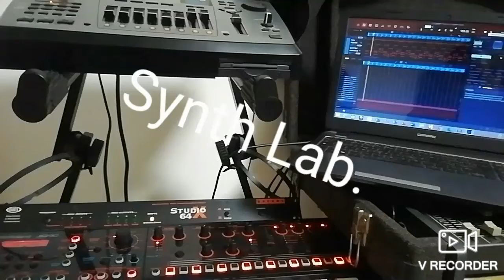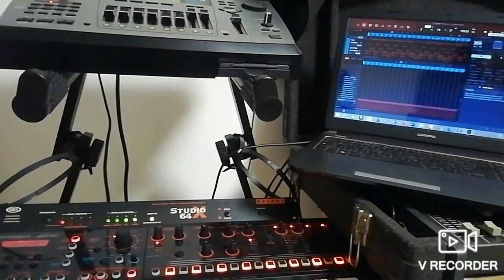Akai MPC daw test sound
Akai MPC daw support roland jd xi and boss br8 for mixing track